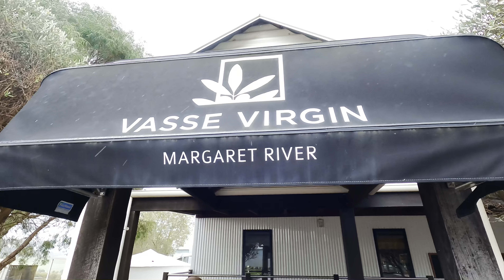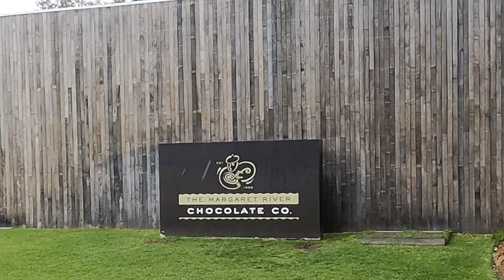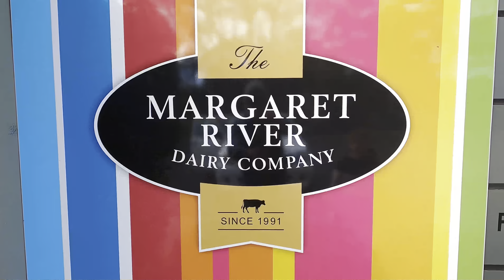Margaret River: Down South Like a Tourist. Season 2: Episode 5.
Five days of down south goodness! From Bunbury to Pemberton and a heap of sights along the way. We packed in as much as possible on this epic adventure to the cape. Food, hiking, beaches & even a cave. Join us on our family adventure to the south west region of our epic state. 🤙